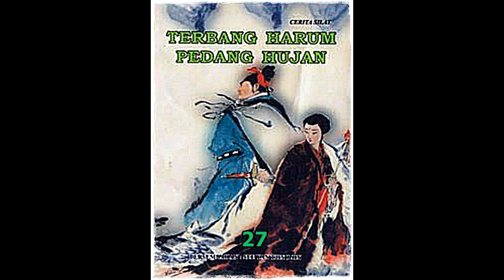Seri Cerita Silat Terbang Harum Pedang Hujan Jilid 27